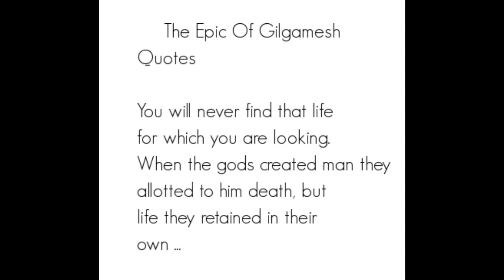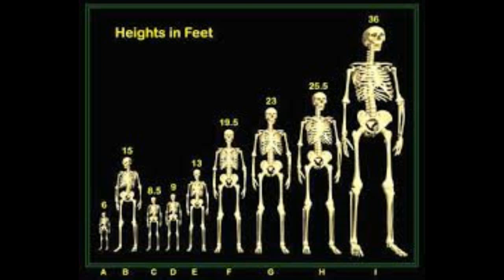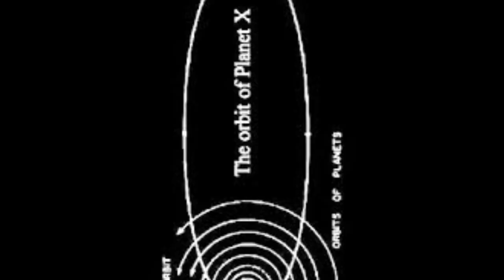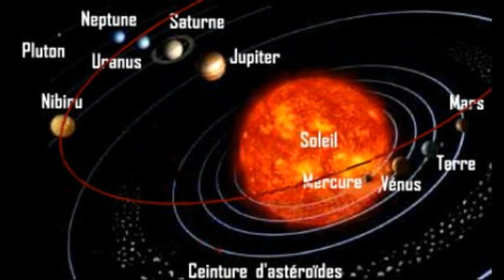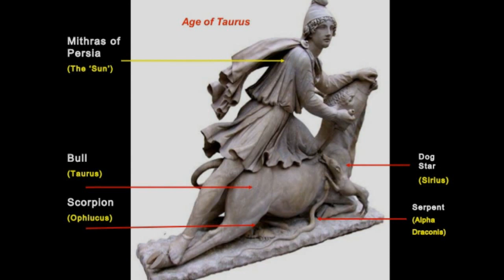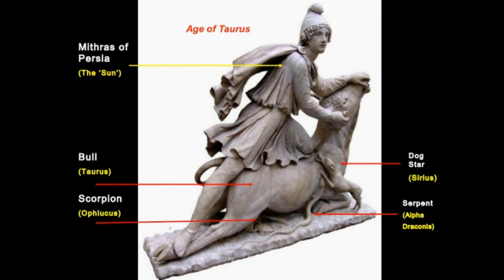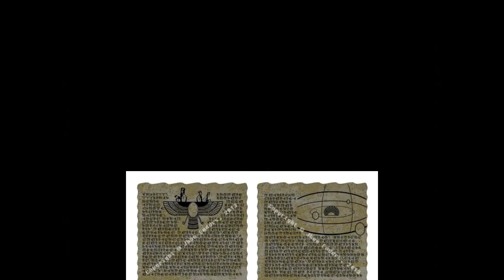The Return of the Anunnaki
Come with me on a journey through Thompson TV, this world of the unknown realities that everything is possible once we can accept it for what it is.  The truth about the paranormal events on the earth, the governments deep occult ties, real news, metaphysics for wellness mind body and soul, comedy skits, two jobs, all while im taking care of my family  Raffaella my wife & Scarlett my newborn daughter.

The origins of man! This is where the ancients think we came from! The Anunnaki Elohim, Yahweh, God.